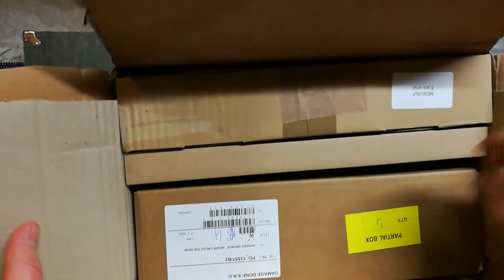Hooded Menace & Hammerheart Records | Unboxing PT15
Thank you Hooded Menace for making this masterpiece and thank you Hammerheart Records for the reissues and the shirts!

The song is from Hooded Menace album Never Cross The Dead and its the first track of the album; Never Cross The Dead.

If there are any ads on these videos they are placed there by YouTube.
Im not making any money, nor do i want to, with these videos.